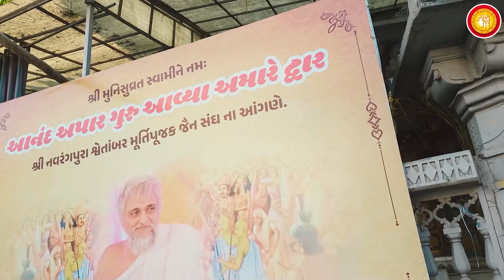Navrangpura Sangh Ma Shashan Sthapna Divas Ni Ujamni Tatha Girnar 894th Dhwaja Darshan.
🐚અમદાવાદ - નવરંગપૂરા જૈન સંઘમાં શાસન સ્થાપના દિવસની ઉજવણી, ગિરનારની ૮૯૪ મી ધજા નું દર્શન તથા સંઘના આગેવાનો આદિ દ્વારા દીપ પ્રાગટય - હાઈલાઈટસ્ .